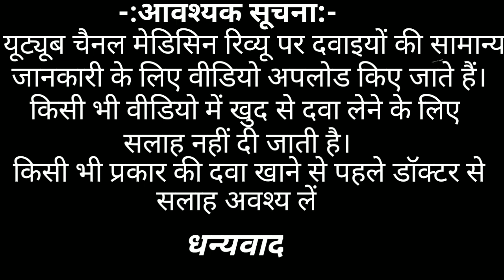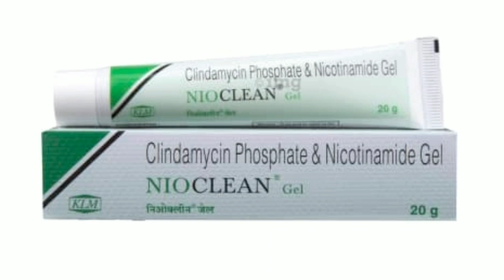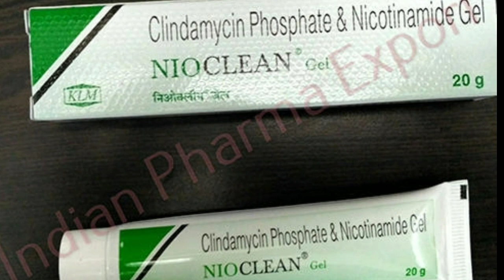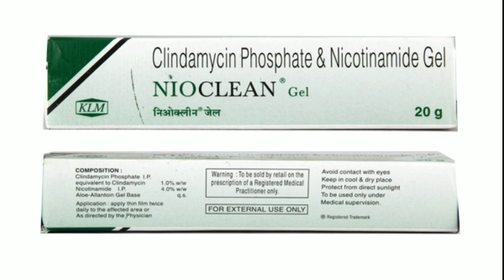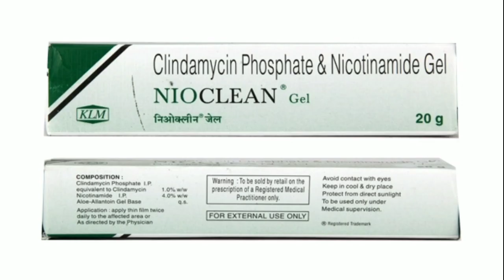pimple ko hataye Nioclean gel